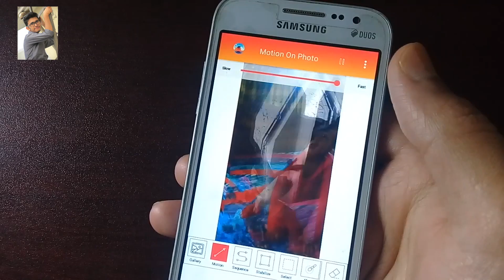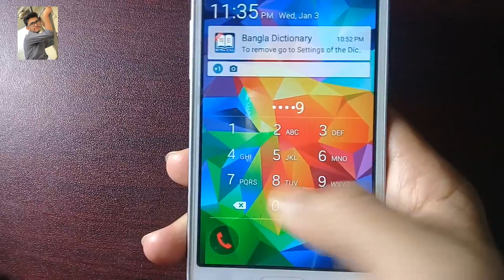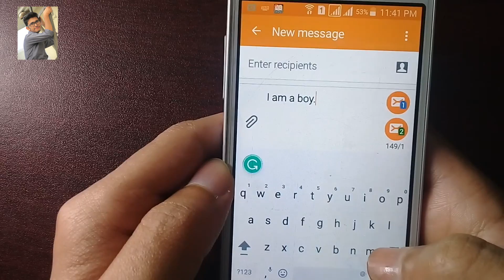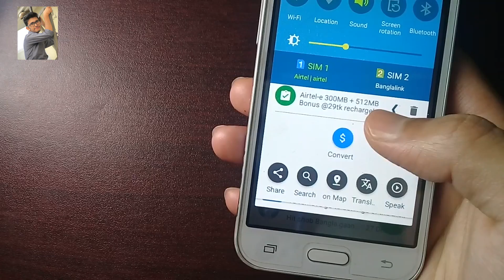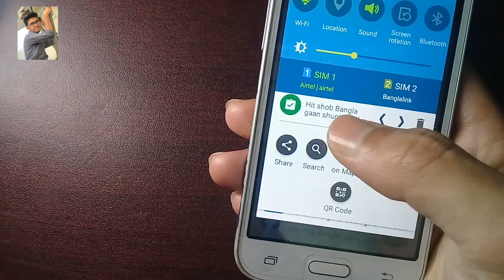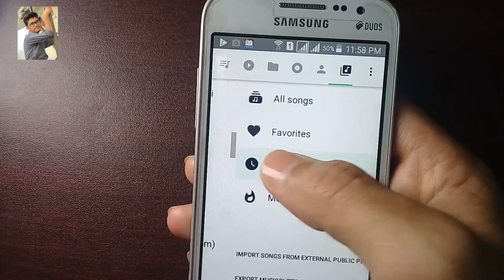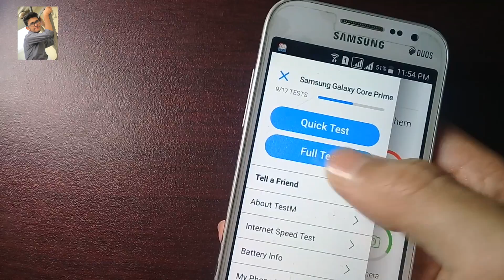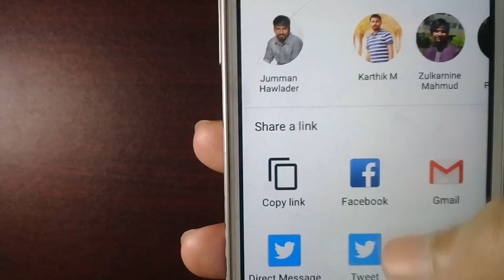[Bangla] TOP 7 ANDROID APPS YOU MUST TRY - JANUARY 2018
3. Motion On Photo Cinemagraph

THIS VIDEO COVERS  :
top 5 android apps 2017
top 5 android apps 2018
top 5 android apps january 2018
top 5 android apps february 2018
একবার হলেও ৫ টি অ্যাপকে আপনাদের ব্যবহার করে দেখা উচিত
সেরা ৫াট অ্যাপ
5 Android Apps You Must Try (February 2018)

5 NEW HACKING APPS For ANDROID Without ROOT! | Top best Android Apps of January 2018

BEST 6 ADDICTIVE GAMES FOR ANDROID - JANUARY 2018 ( Must Play)

TOP 7 ANDROID APPS YOU MUST TRY - JANUARY 2018

ABOUT MY CHANNEL :
©SAGOR- 2018